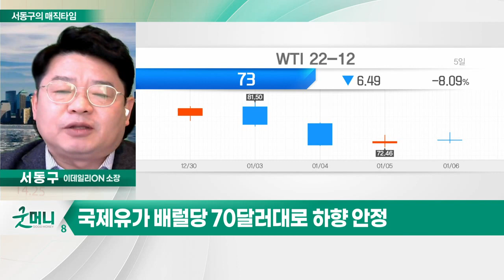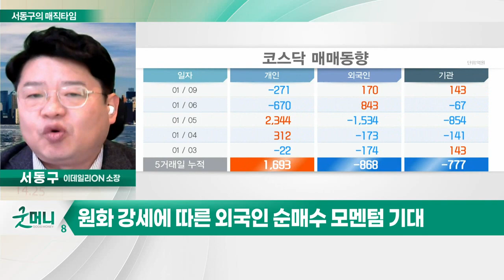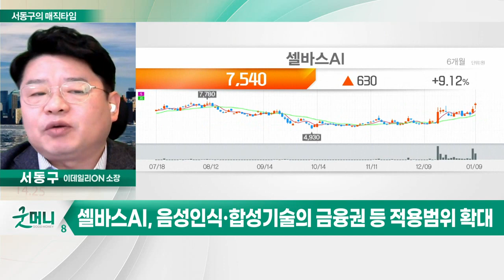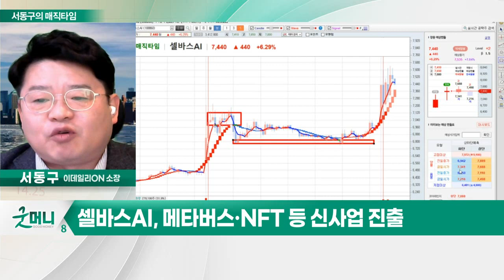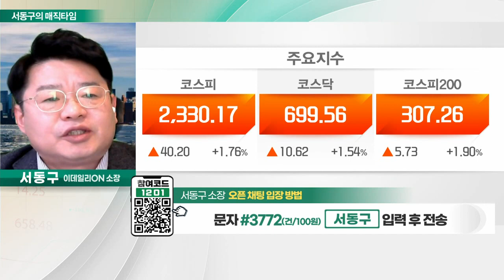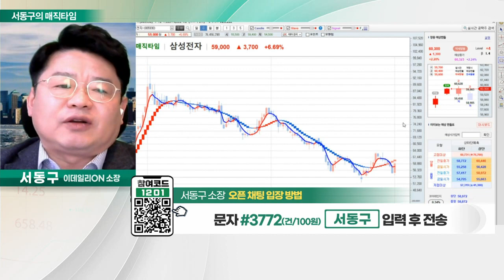셀바스AI(108860)... 음성인식·합성기술의 금융권 등 적용범위 확대 / 위험자산 선호 환경 조성_서동구의 매직타임 (20230109)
# 오늘장 키워드: 위험자산 선호 환경 조성
- 美 국채 금리 3.5% 진입·달러 인덱스 103선 하향
- 국제유가 배럴당 70달러대로 하향 안정
- 원화 강세에 따른 외국인 순매수 모멘텀 기대

셀바스AI(108860)
- 3분기 영업이익 45억 원… 전년대비 +57%
- 음성인식·합성기술의 금융권 등 적용 범위 확대
- 메타버스·NFT 등 신사업 진출